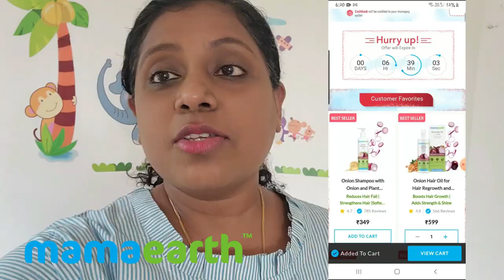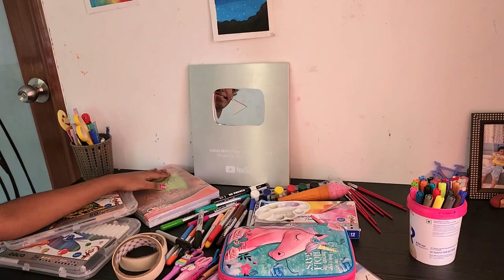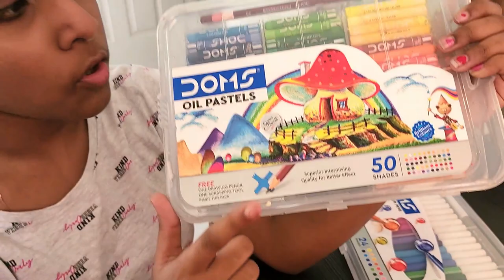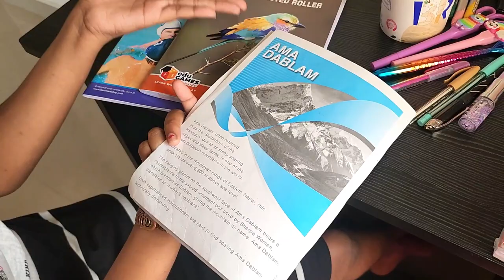Starlett *Cute* Favourite Stationary Picks Of 2023 🤩🖊️Zavien's Funny Hair Cut/Star Holiday Routine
Doms Oil Pastels 50 Shades, Non-Toxic EN 71-3 Standard Certified, (DOMSOP50)

DOMS Aqua Non-Toxic Watercolour Sketch Pen Set with Plastic Case (24 Assorted Shades)

Canson Montval 300 GSM A5 Pack of 20 Fine Grain Sheets

DOMS Non-Toxic Brush Pen in Cardboard Box (14 Assorted Shades x 1 Set)

Camlin Brush Pens, 24 Shades

MorningVale Unicorn Pencil Case - Multipurpose Zipper Stylish Hard Canvas Unicorn Print Large Capacity Pencil Case, Pen & Pencil Pouch Bag Case for School Supplies for Kids, Girls (Sky Blue)

DOMS Non-Toxic Water Colour Tube Set in Cardboard Box (12 Assorted Shades, 1 Paint Brush & 1 Palette)

Uniball Posca 5M 1.8-2.5 mm Bullet Shaped Marker Pen (White Ink, Pack of 1), Medium (UNMR5MPCWH)

DOMS Artistic Synthetic Paint Brush Set (Round, Pack of 7), Blue (DM8066)

Self Adhesive Masking Tape for Arts & Crafts, Carpenters & Painters |Set of 1 Roll of 18mm X 20Mtr|

Sharpie Permanent Markers, Fine Tip - Black, Pack of 2

Asera Multicolor Mermaid Gel Pen for Girls Birthday Return Gifts for Kids (Set of 6)

Ayra Crafts New Plastic Cute Lipstick Gel Pen - for Birthday Return Gifts for Kids (Assorted) | Set of 1

Tera13 Space Theme Pen Fancy Pen Gel Pen for kids Space Pen Scissor for girls Birthday Return Gifts for boys (6 piece)

Cello Colour Bombs Coloured Ink Gel Pens | Pack of 10 | 10 Vivid Ink Colours | Coloured Gel Pens | Gel Pen for Students| Ideal for Art, Project work, Journal Work, Presentations

Rorito Fantaflo Pen (Blue) - Pack of 10

Classmate Notebook - Single Line, 140 Pages, 240 mm x 180 mm - Pack Of 4

Stay happy